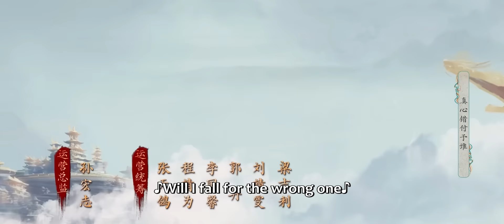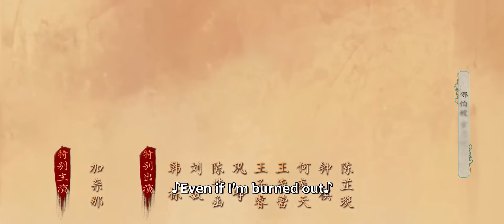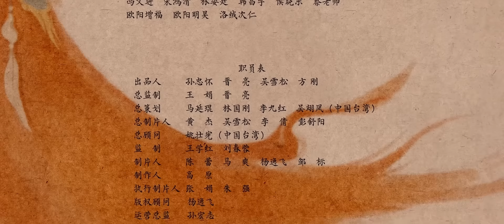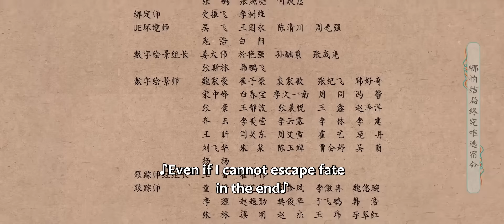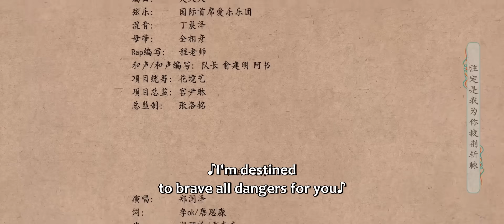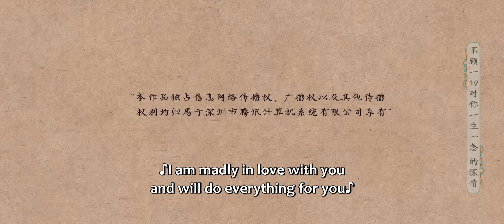ENG SUB | Sword and Fairy | EP07 | 祈今朝 | Xu Kai, Yu Shuxin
Yue Jinzhao and Yue Qi lived together in Wuyan Village for three years. With an amazing "resonant" relationship, they knew nothing about each other's origins. They worked together to venture outside, wishing to get the old memories back. They were involved in mysterious events such as the rebellion of Qihun Holy Sect and the Blood Sacrifice of Luojiabao, and in the process of fighting against the Holy Sect, Yue Qi suddenly regained her sealed memories and emotions... Later on, they met Luo Maiming and Luo Zhaoyan of Luojiabao, the millennial wolf demon Xian Qing, Gu Hanjiang, Ming Xiu, Ju Shifang and many others, and gradually found out their own identities. Among the major forces, including Zhengwu Alliance, Qihun Holy Sect, Heng-Tao Sect and Yu Demon Clan, which one is the real mastermind? Plots after plots, they were even willing to sacrifice themselves and change their destinies to reunite.
Actor: Xu Kai, Yu Shuxin , Fu Xinbo, Wan Peng, Bai Bingke, Zhou Lijie